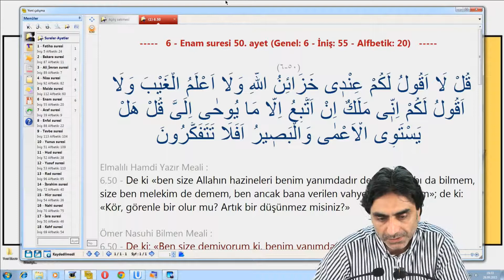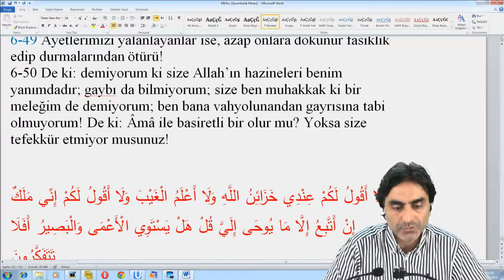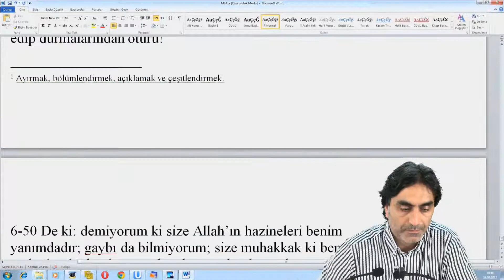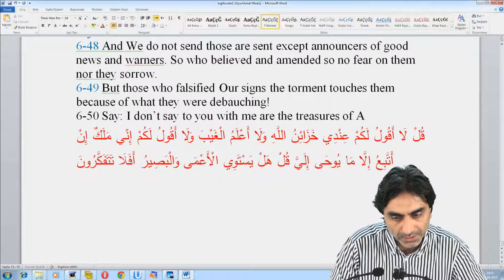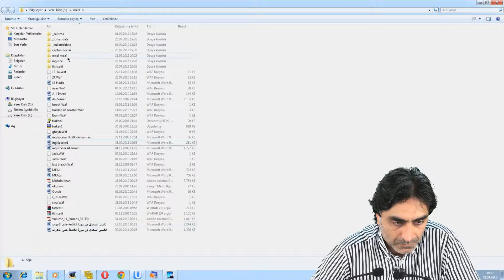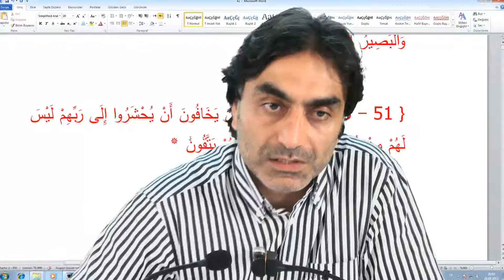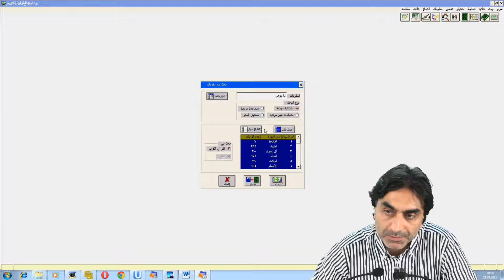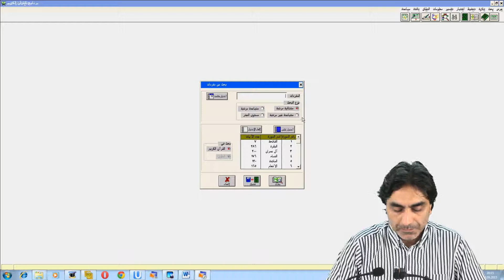28.09.2015 6 – En’am Suresi 50 - 51 Prof. Dr. Halis Aydemir